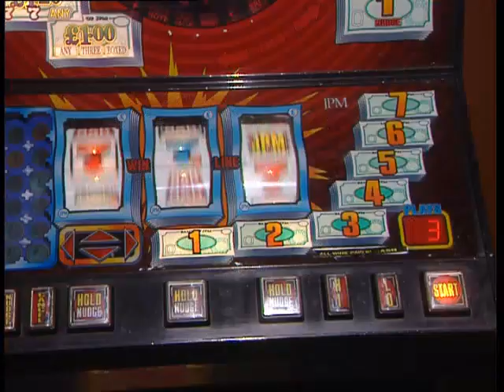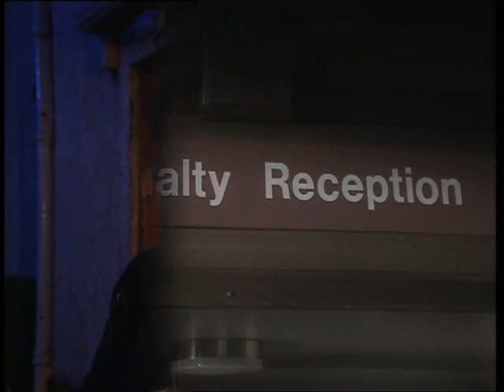RAB C NESBITT property